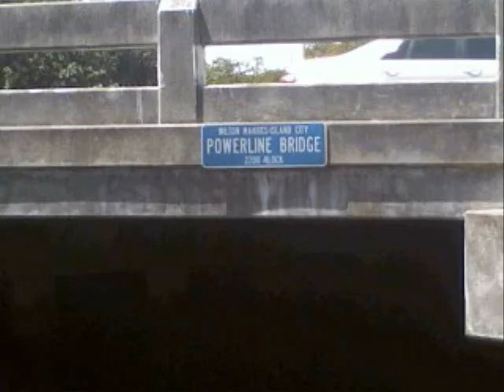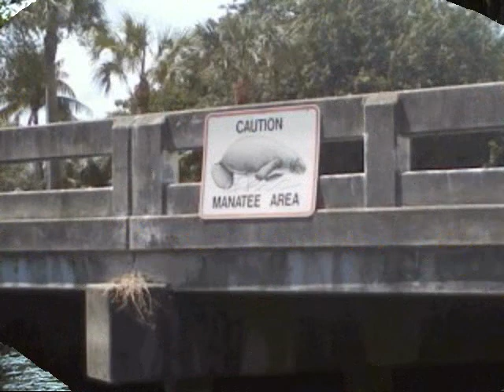Great wall of china seawall.wmv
Curved seawall in Wilton Manors Fla. stills and short Video.Built by Atlantic Harbor Seawall